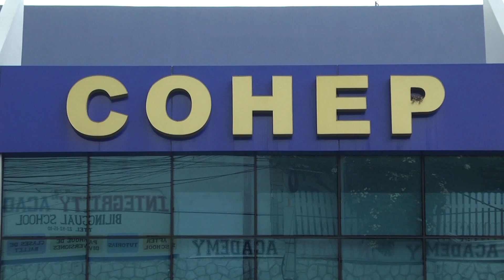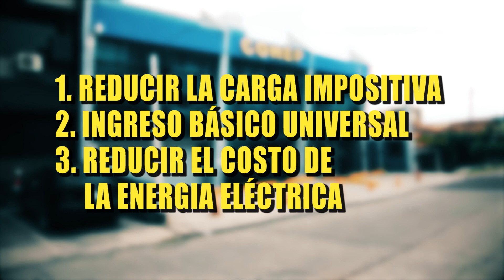Economía hondureña podría mejorar, según expertos